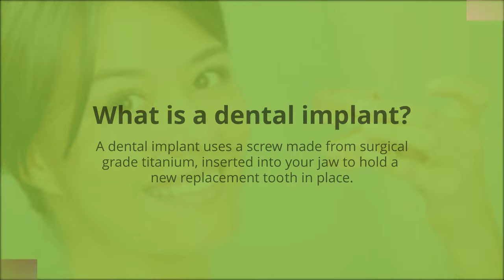Restore Confidence In Your Smile With Dental Implants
- Hills Dental Care offers safe & effective dental implants to replace loose dentures and missing or infected teeth. Dental implants provide a permanent, natural-looking replacement for teeth you have lost. It improves your life by restoring your smile & allow you to eat the foods you love. Find the confidence to smile again with dental implant surgery from Hills Dental Care.